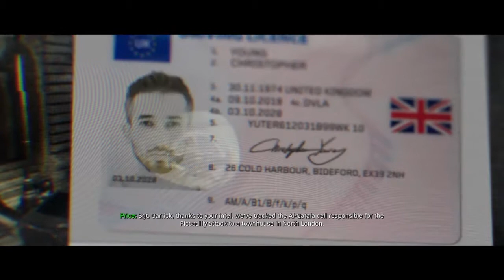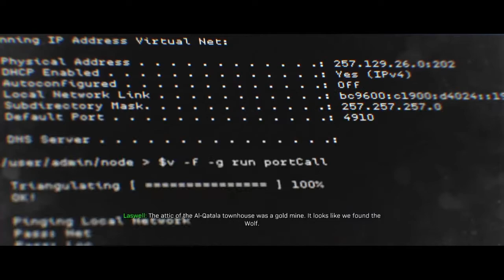Call Of Duty Modern Warfare Campaign Walkthrough Part 4 (No Commentary)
Some of these missions are about 7-8 mins long so obviously I'm going to put two missions into one video. Hope you enjoy the videos! We out here grinding the content and uploading the videos.

As always I'll talk to you guys later!